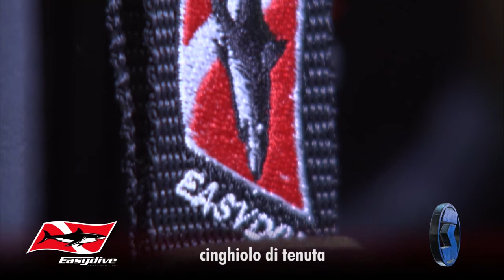Anteprima LEO3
Video di presentazione della nuova custodia Leo 3